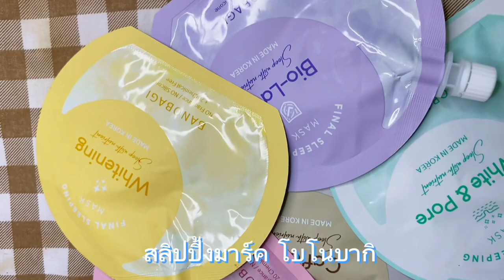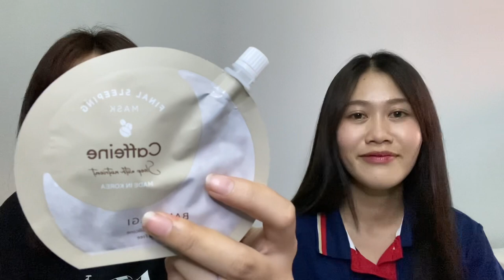สลิปปิ้งมาร์คบาโนบากิ✨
สลิปปิ้งมาร์ค ยี้ห้อบาโนบากิ
ผลิตภัณฑ์มาร์คผิวหน้าแบบไม่ต้องล้างออก ผลิตภัณฑ์เูแลผิวหน้า